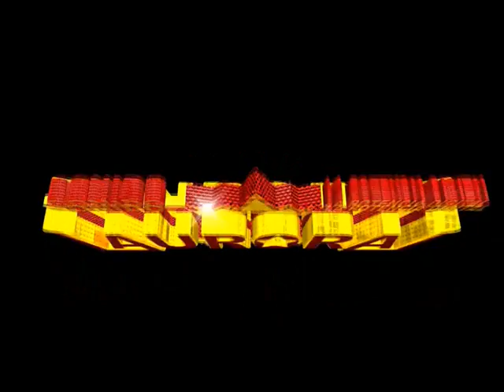CUMBIA SOBRE EL RÍO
SONIDO AURORA NEW YORK